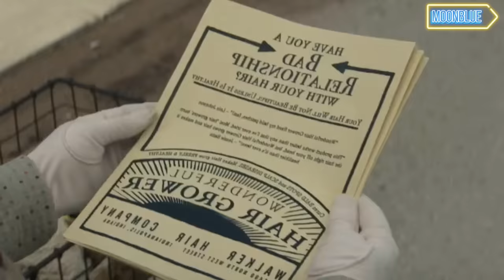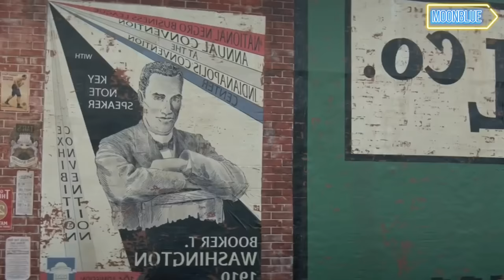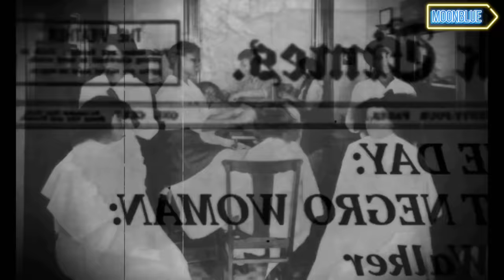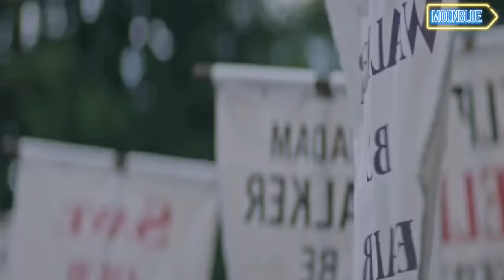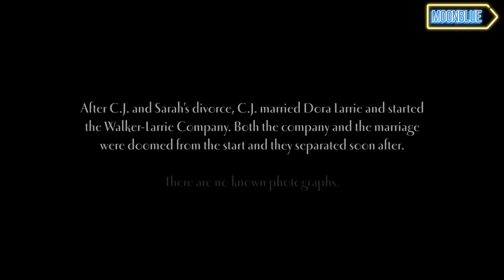Madam C.J. Walker: La primer mujer afroamericana en convertirse en millonaria/Resumen en 18 MINUTOS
Hola! En este video te resumo UNA MUJER HECHA ASI MISMA :)
Sinopsis:
Una mujer hecha a sí misma es una serie que narra la historia nunca contada sobre Walker, una pionera y magnate del cuidado del cabello negro. La ficción se centra en cómo la protagonista logró superar su vida en el hostil Estados Unidos de principios de siglo.